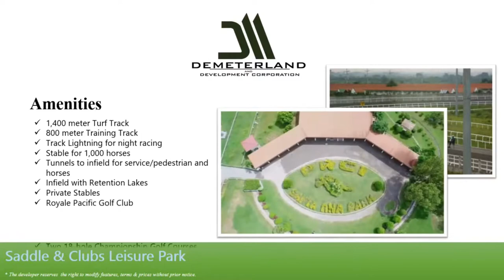Demeterland | Saddle and Clubs Leisure Park | Tanza Cavite| Sai Tan-Gatue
SADDLE AND CLUBS LEISURE PARK 🏠

📍DELMAR PROMENADE: Brgy. Sabang, Naic Cavite
📍FLEMINGTON FIELDS: Brgy. Tres Cruses, Tanza, Cavite

📢 IT IS NOW OPEN FOR MODIFICATION!

𝐓𝐡𝐚𝐧𝐤 𝐲𝐨𝐮 𝐟𝐨𝐫 𝐜𝐡𝐨𝐨𝐬𝐢𝐧𝐠 𝐃𝐄𝐌𝐄𝐓𝐄𝐑𝐋𝐀𝐍𝐃 and Sta. Lucia Realty and Development, Inc.
❤𝓨𝓸𝓾 𝓓𝓻𝓮𝓪𝓶, 𝓦𝓮 𝓑𝓾𝓲𝓵𝓭 ❤
Message me here⤵️

AVAILABLE AT:
📍 MONTE VERDE  - LIPA CITY, BATANGAS
📍 THE RESIDENCES LIPA - LIPA CITY, BATANGAS
📍 THE EDINBURGH PLACE - LIPA CITY, BATANGAS
📍 GREENWOODS SOUTH - BATANGAS CITY
📍 GREEN MEADOWS RE - BAUAN, BATANGAS
📍 CATALINA LR - BAUAN, BATANGAS
📍 GRAND VILLA - BAUAN, BATANGAS
📍 CAMBRIDGE PLACE - TANAUAN CITY, BATANGAS
📍 HILLSBORO SUBDIVISION - TANAUAN CITY, BATANGAS
📍 PARCO ROYALE - ALAMINOS, LAGUNA
📍 RIVERINA RS - SAN PABLO, LAGUNA
📍 SADDLE AND CLUBS - TANZA, CAVITE